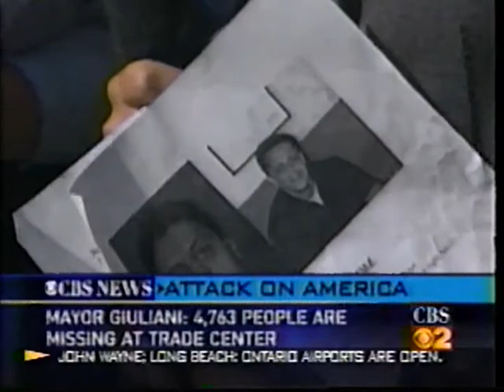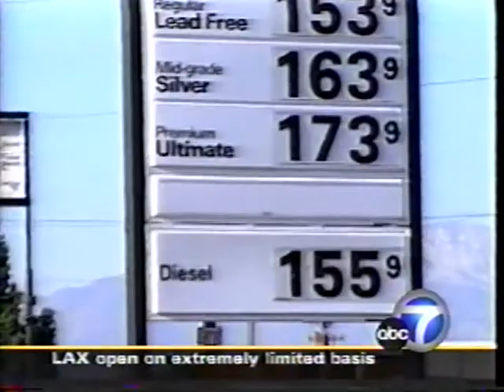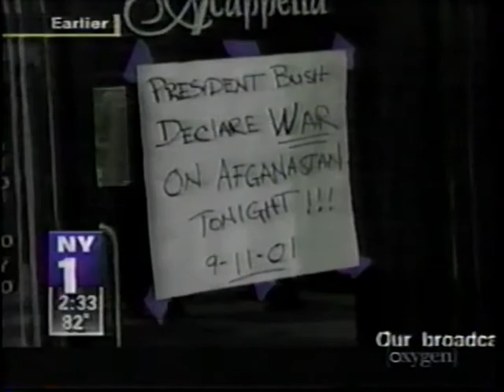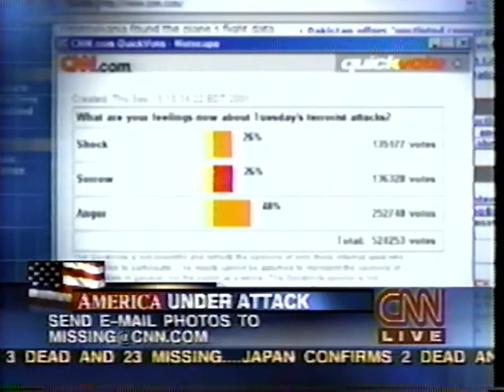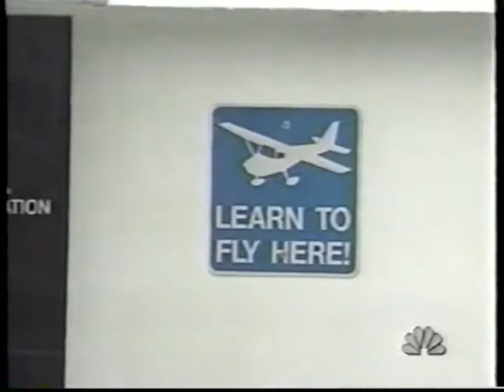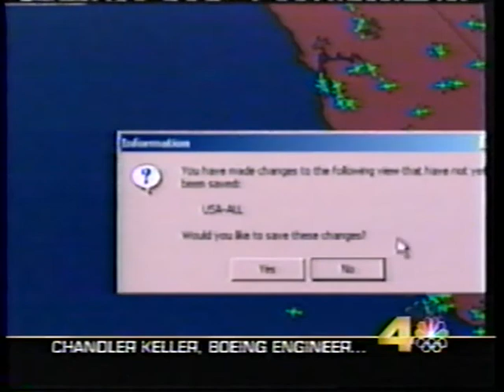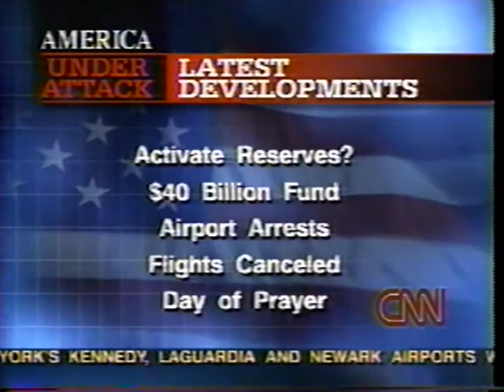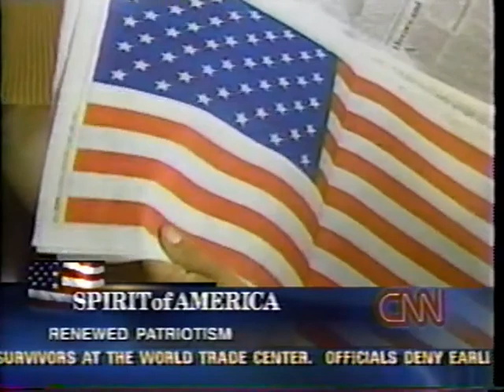Terror Attacks on the United States, September 13, 2001, 12:30 PM - 8:45 PM EDT (Volume 5)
On September 11, 2001, members of al-Qaeda hijacked four American commercial airliners to use as weapons in terrorist attacks.  Two destroyed the twin towers of New York City's World Trade Center.  One hit the Pentagon in Washington, DC.  The final plane crashed in Shanksville, Pennsylvania, brought down by its passengers in a counterattack.

This eight-hour video begins at 12:30 PM EDT / 9:30 AM PDT.  It includes coverage by the New York City cable channel NY1, CBS, ABC, CNN, and NBC.